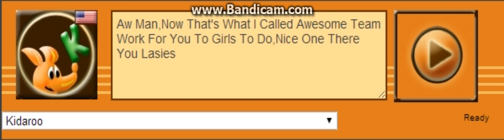Kidaroo Voice 347